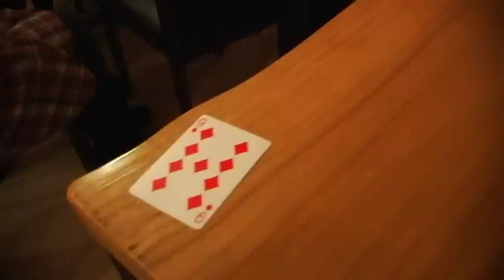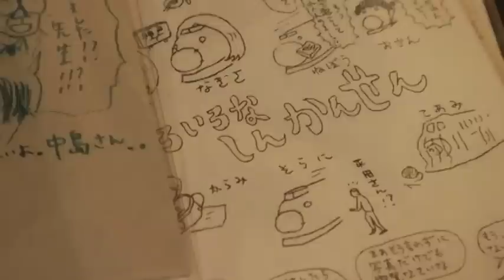ETT Live at greengreenvillage 2/2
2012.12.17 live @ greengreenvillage